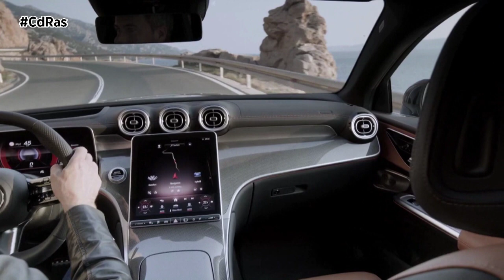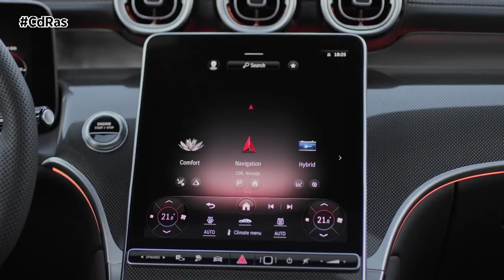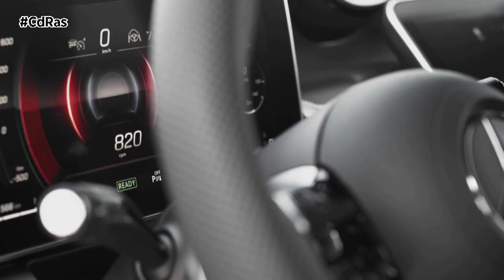GLC COUPÉ, EL DEPORTIVO DE LA FAMILIA SUV DE MERCEDES BENZ | By CdRas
El nuevo GLC Coupé destaca por su diseño elegante y su dinamismo al volante. Como hermano deportivo del GLC SUV, completa la serie de vehículos más vendidos de Mercedes-Benz. La primera impresión, antes incluso de arrancar el GLC Coupé es: elegancia, dinamismo y aventura todoterreno. Llamativas proporciones, superficies espectaculares y formas moldeadas con precisión definen un aspecto inconfundible, complementado por un interior con una clara distribución y alta calidad.

El GLC Coupé combina prestaciones deportivas con alta eficiencia. Todos los modelos están equipados con tecnología de propulsión eléctrica, ya sea como híbrido enchufable con una autonomía totalmente eléctrica adecuada para las necesidades cotidianas o como mild-hybrid con tecnología de 48 voltios y un alternador arrancador integrado para un impulso extra y la recuperación de energía.

Tanto en carretera como fuera de ella, impresiona por su confort y agilidad. El tren de rodaje deportivo es de serie. La dirección opcional de 4,5° en el eje trasero hace que el vehículo sea aún más maniobrable. Se ofrece en el paquete técnico junto con la suspensión neumática AIRMATIC. Fuera de la carretera, el Coupé destaca por sus numerosas funciones, como la tracción integral 4MATIC y la conducción todoterreno puramente eléctrica en los modelos enchufables. La pantalla todoterreno y el "capó transparente" como elemento de la cámara de 360° aumentan el confort de la experiencia de conducción.

Los altos estándares del nuevo GLC Coupé son evidentes en cada detalle. El hardware y el software de la última generación del sistema de infoentretenimiento MBUX ofrecen una facilidad de uso aún mayor. Las brillantes imágenes del visualizador del conductor y del visualizador central facilitan el control de las funciones del vehículo y del confort. Las dos pantallas LCD presentan información clara y estructurada. La navegación a pantalla completa ofrece al conductor la mejor guía de ruta posible. Una cámara registra el entorno delante del vehículo. El visualizador central muestra las imágenes en movimiento y también superpone objetos virtuales, información y marcadores. Entre ellos, señales de tráfico, indicaciones de dirección, recomendaciones de cambio de carril y direcciones. Esto facilita mucho la navegación, sobre todo en zonas urbanas.

Las dimensiones subrayan el aspecto dinámico y musculoso del nuevo GLC Coupé. Con una longitud de 4.763 mm, es 31 mm más largo y 5 mm más alto que su predecesor. El ancho de vía ha aumentado en 6 mm delante y 23 mm detrás. La mayor longitud del vehículo beneficia a la distancia entre ejes y a los voladizos delantero y trasero. La anchura se mantiene en 1.890 mm.